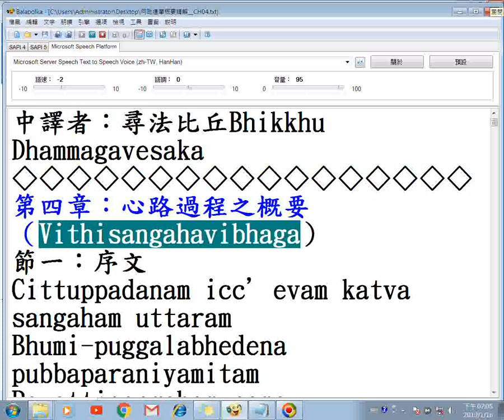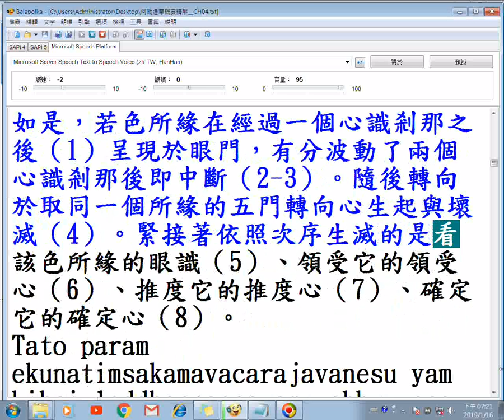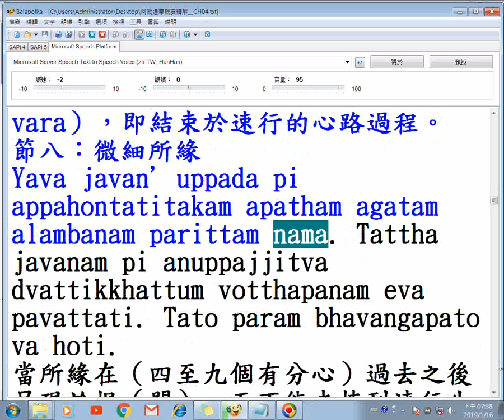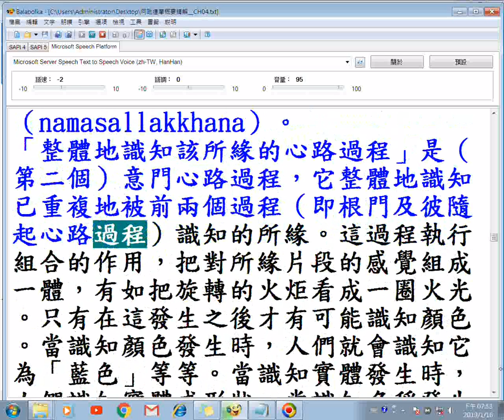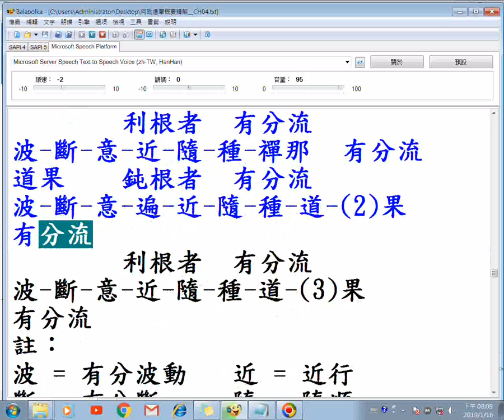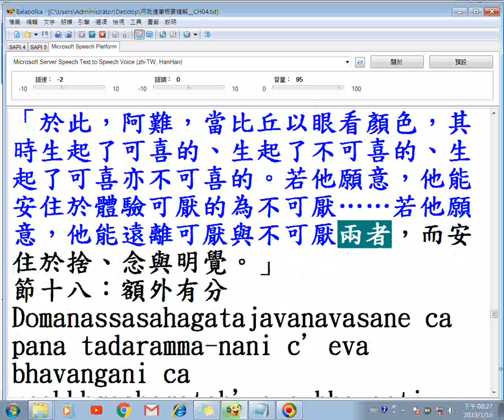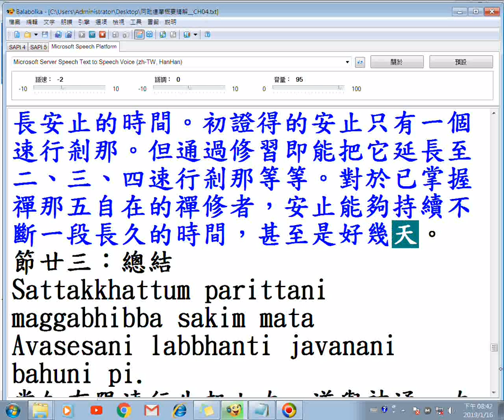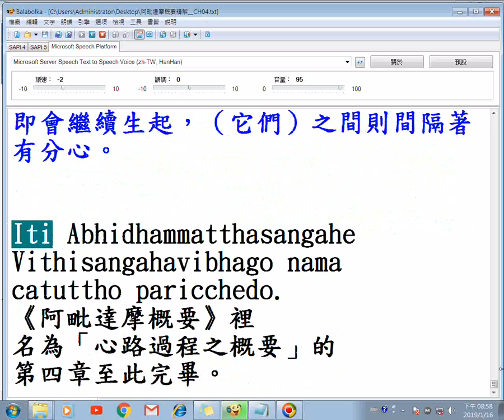20190116阿毗達摩概要精解第四章使用balabolka程式逐字唸並且螢幕錄影(巴利文讀音有誤，該程式執行正常但是錄影後出現漏讀情形請以螢幕文字為主以免只聽聲音造成誤解原意 有聲 願將功德迴向法界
第四章：心路過程之概要
編者附錄: 有求孔孟聖道三寶心法就不枉費今生來世間。世間財世間用--生不帶來，死不帶去，或是給以後不相識的人用，但是得三寶心法卻能帶著走，在世能逢凶化吉、躲劫避難、改變命運，壽終能超生了死，離苦得樂，智者切莫入寶山而空手回。